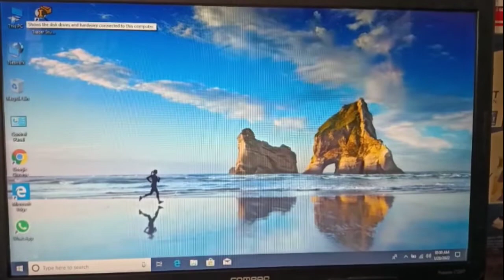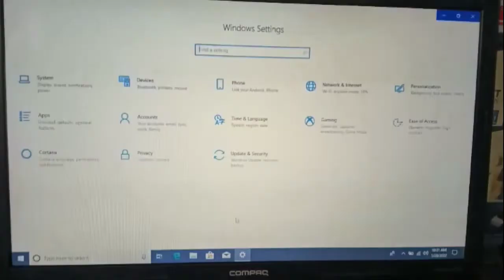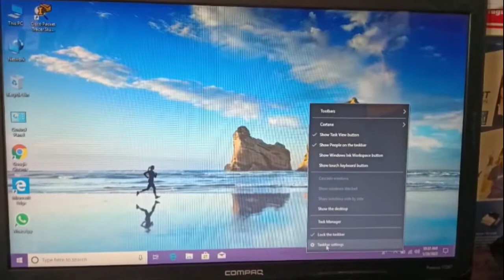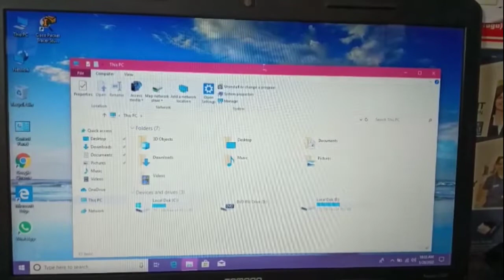How to change taskbar colour on windows 10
Guy'z This is complete technology channel will upload a computer and mobile tricks and tips videos,
your quarry :-
change taskbar colour windows 10
change taskbar color on Windows 10
how to change taskbar color in windows 10
windows 10 black taskbar 2010
windows 10 taskbar color registry
how to change taskbar color windows 10
can't change taskbar color windows 10
windows 10 1903 black taskbar
how to make taskbar black windows 10
How to Change the Taskbar Color on Windows 10 / Windows 10 Taskbar Color Registry
How to Change the Taskbar Color on Windows 10
How to Change the color of the Taskbar in Windows 10
How to Change the Taskbar Colour on Windows 10

# How to change taskbar colour on windows 10 / windows 10 taskbar color registry